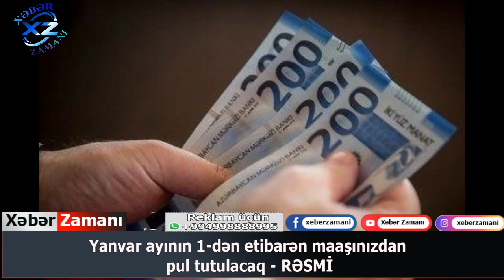Yanvar ayının 1-dən etibarən maaşınızdan pul tutulacaq - RƏSMİ Xəbər Zamanı